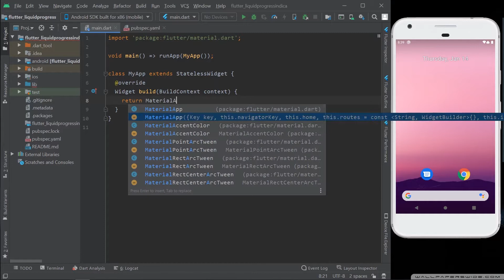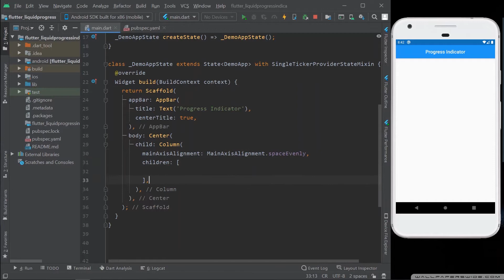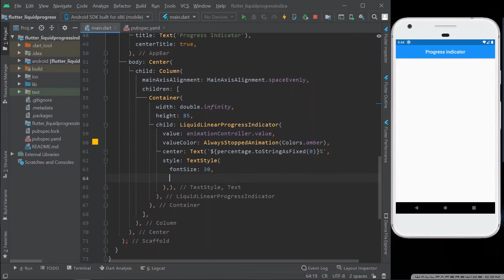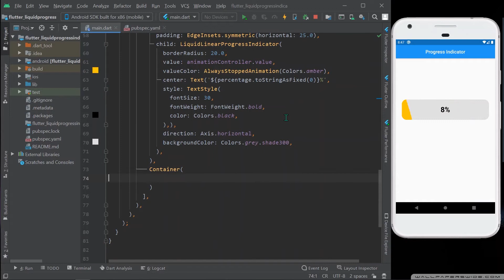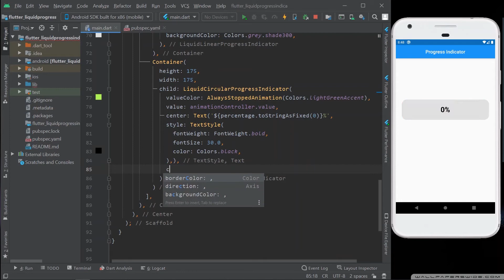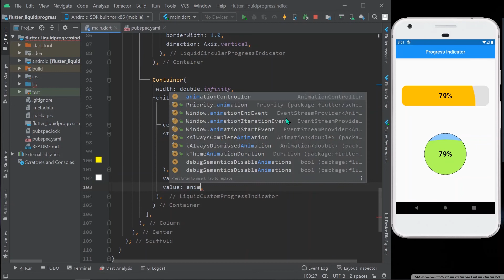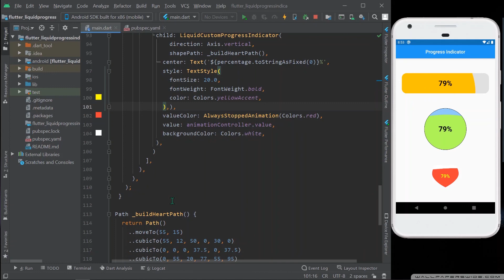Flutter Animated Progress Indicator | Speed Code | Flutter Packages | Flutter Tutorials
A progress indicator with water-like effect in Flutter. Works similarly to Flutters own ProgressIndicator.